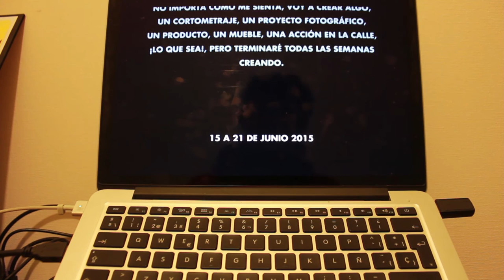Un Vlog de Sauce 14 - Lupita, Dinosaurios Danzantes y Exorcismos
Eduardo Moreno

Sígueme!